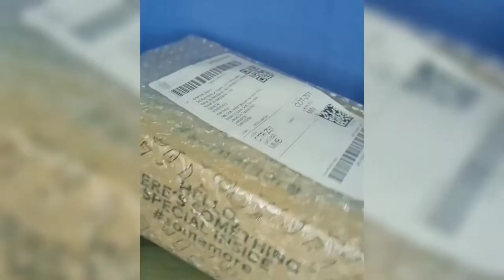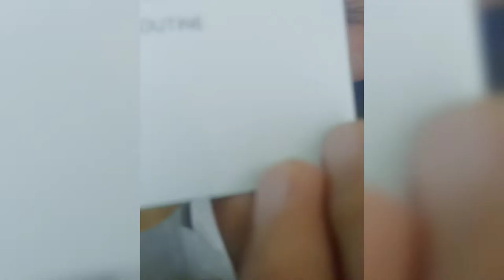Celimax Products Review | 8.8ShopeePay Festival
8.8 ShopeePay Festival is here to bring you unbelievable deals!

PLUS get 12Mn & 12NN Daily Super Deals from Aug 1-31. Reward yourself this August and get festive! Wag na mag-isip at mag add to cart na! 🛒 For any concerns, please contact Shopee Cares PH on Facebook and Twitter.

Here's my Other Social Media Accounts

Always Remember:
There is always a reason to be Happy.